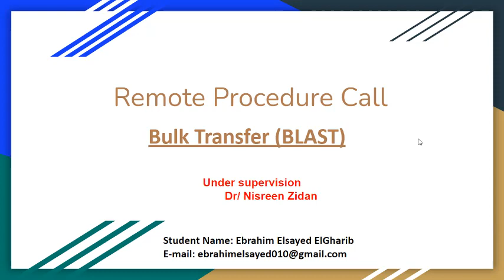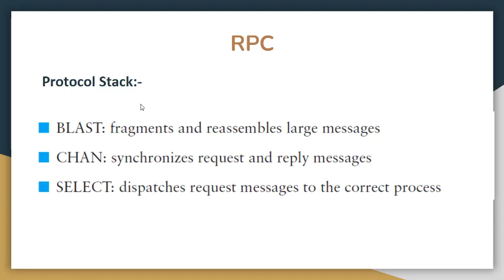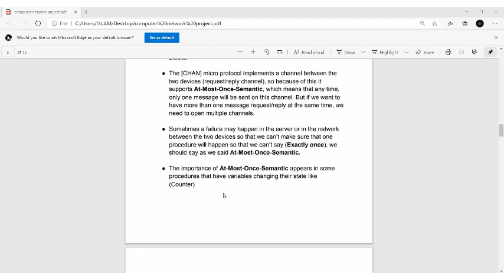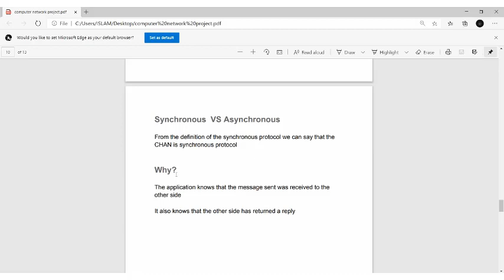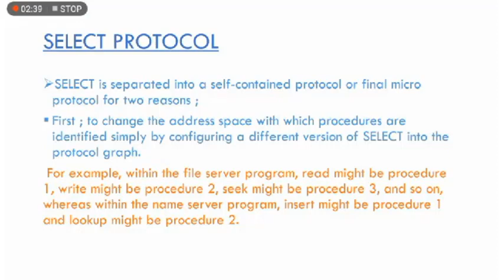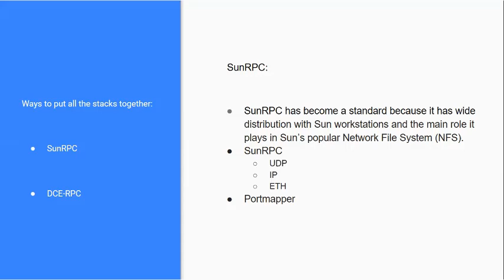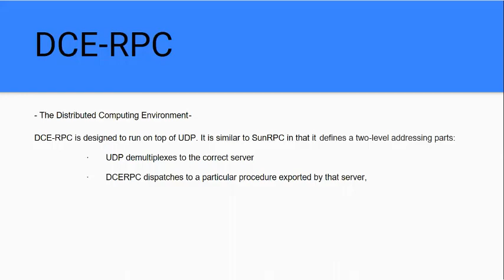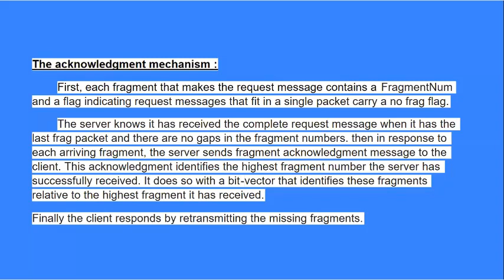Group 24: Remote Procedure Call